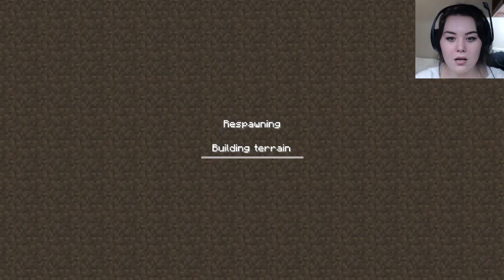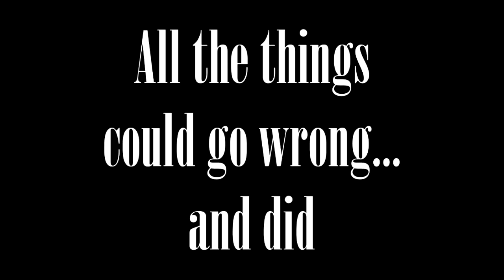CTP Play Legendary | Episode 13 | "What could possibly go wrong? "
CTP are yet again in a thrilling adventure provided by Mr. Vechs!
Please Like/Comment/Tweet if you're intrigued!

For anyone wondering CTP stands for CthulhuToo&Proxy

~My information~